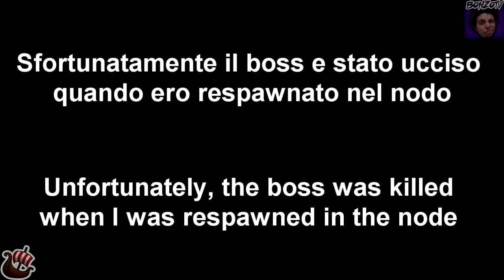Black Desert Online | World Boss | Red Nose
World Boss "Red Nose"

Seguitemi sulla pagina di facebook per essere sempre aggiornati sul canale